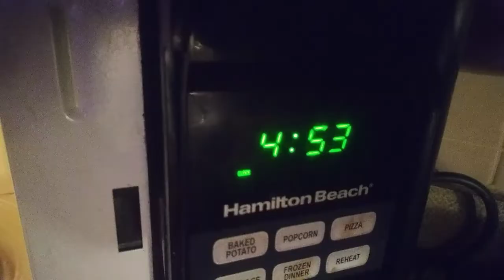Wisconsin River Husky & Musky Ice Fishing Trip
With still no ice anywhere near illinois or southern Wisconsin, I took a 4 hour drive up to the Wisconsin river to meet a friend of mine that I used to race ATV National Motocross with. I left Illinois at 5am and we got on the ice around 10am.
   This would he my first time ice fishing the Wisconsin river, and as we crossed the bridge over the river en route to the spot, I couldn't understand how we would be fishing a river that's flowing rapidly just a mile downriver from an open dam.
   As we took the next turn I found ourselves driving through some backroads and we arrived at the spot shortly after.
   To my amazement there was a frozen cove, tucked away out of the fast moving river current, and there was a solid 10 inches of ice. Things like this amaze me, mother nature in general is just amazing. The open river was no more than 100 feet away , so obviously getting too close to the edge would be dangerous, but we didnt have to.
     After drilling a bunch of holes I dropped a jig down the first one and didnt mark any fish on my vexilar, the next hole, 10 feet away, was the complete opposite. My vexilar lit up like a christmas tree and it wasnt long before I caught a walleye and then a big black crappie back to back. I stayed at the same hole all day long and continuously caught fish. Thats rare in the ice fishing world, usually the mobile angler catches the most fish, not the person that waits for the fish to come to them. Ended the day with multiple perch, walleye, sauger, and crappie, the action never stopped but the bite did slow down every once in a while then you had to change presentation and figure out what made them bite. I ended jigging rapidly towards the bottom and perch would hit it. If I raised it up and let it sit and jiggled it crappie would BARELY hit it, the spring tip on my pole was barely even moving, I missed a good amount fish but also caught a good amount of fish. The walleye wanted something a few inches off the bottom, jig hard a few times to make them angry and draw them in , then let it sit and wait for the little peck or tick on your line and set the hook.  Amazingly not one bluegill all day even with using a tiny tungsten jig.

The suprise of the day came when a guy 20 feet away from us had a tip up go off. and let me tell you I have NEVER seen a tip up spinning so fast. As he grabbed it all he felt was heavy weight at the other end. The mystery fish made 3 or 4 runs then was tired out and we could finally see its giant head down through the ice hole. Now came the task of wrestling a 4 foot fish out of a 8 to 10 inch hole. With a few tries the guys buddies helped him pull the fish out. Nobody could believe what they were seeing... The king of the rivers, a true River Monster, a 46 inch Musky!!!

* The fish was released in the flowing river and swam away healthy*